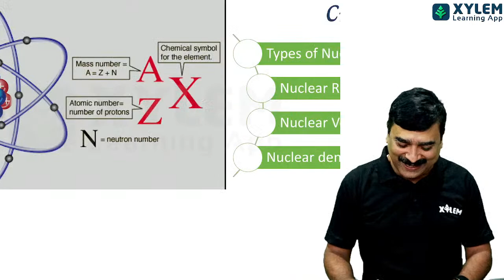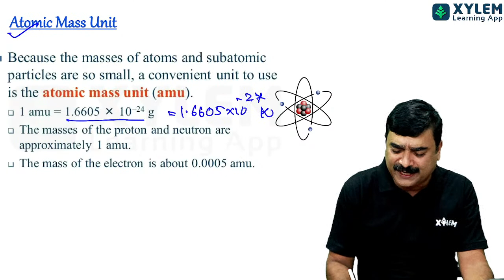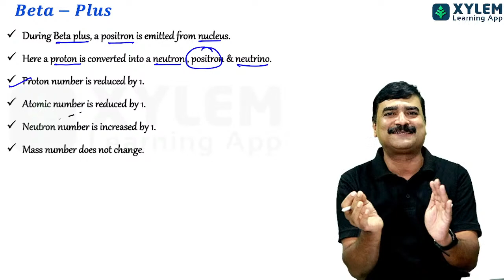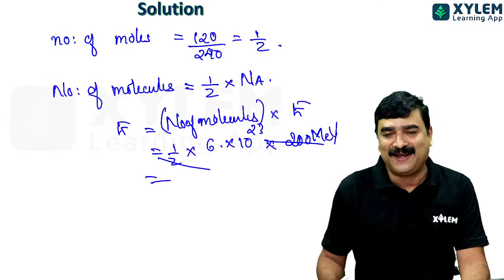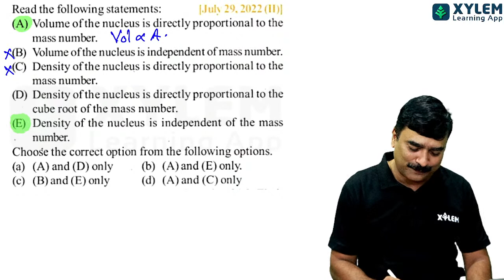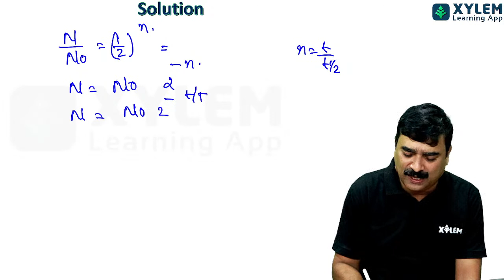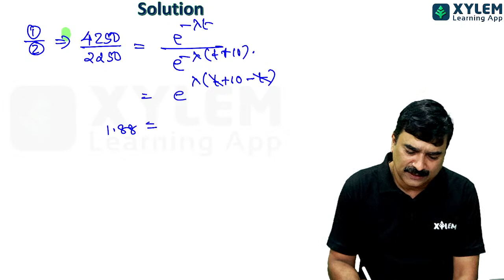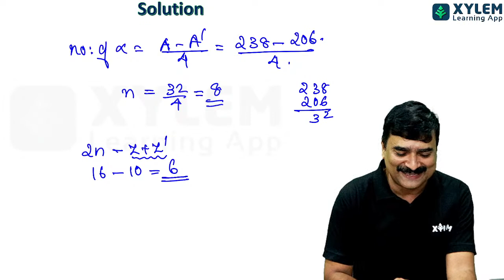JEE Main 2023 | Physics - Nuclei / 50 Days Free Crash Course | Xylem JEEnius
Xylem JEEnius Community - Best JEE main & Advanced platform. Here is the Last Minute Revision of the Complete  Syllabus for JEE Main 2023 preparation. This session will be very helpful for the students who are preparing for the upcoming JEE 2023 Exams. So, watch the complete video, and let's revise the complete JEE  Syllabus
👋HELLO LEARNERS!!